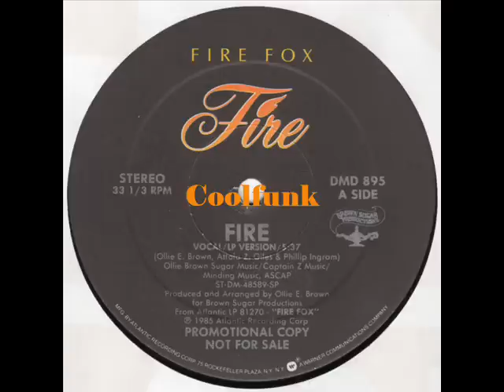Fire Fox - Fire (12 Inch 1985)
Fire (1985)